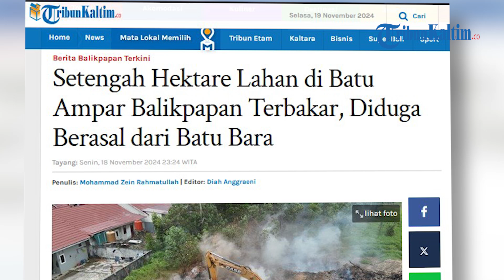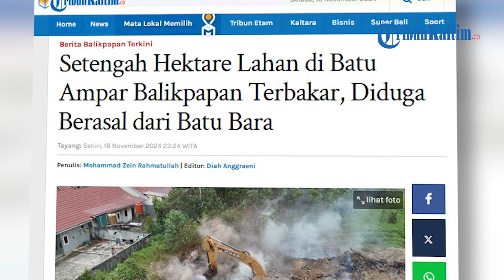Setengah Hektare Lahan di Batu Ampar Balikpapan Terbakar, Diduga Berasal dari Batu Bara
Kebakaran lahan terjadi di kawasan Kelurahan Batu Ampar, Kecamatan Balikpapan Utara, Kota Balikpapan, Senin (18/11/2024).
Informasi yang beredar, kebakaran tersebut diduga akibat adanya batu bara aktif di kawasan tersebut.
Saat dikonfirmasi kepada Kepala Bidang Kedaruratan BPBD Balikpapan, Bambang Subagya membenarkan peristiwa itu.
Pihaknya menindaklanjuti permintaan Dinas Lingkungan Hidup (DLH) untuk menangani kebakaran ini.
"Sebenarnya kami itu menindaklanjuti permintaan dari DLH bahwa ada kebakaran lahan yang disebabkan oleh batu bara," ujar Bambang melalui sambungan seluler.
Lanjut ia mengatakan bahwa kejadian ini bukan hanya hari ini saja, melainkan diperkirakan telah berlangsung selama beberapa hari.
Tim BPBD bersama Dinas Pekerjaan Umum (PU) telah dikerahkan ke lokasi untuk melakukan penanganan sekitar pukul 11.30 Wita.
Menurut Bambang, upaya pemadaman tidak berjalan mudah karena sifat batu bara yang mudah terbakar, terutama dalam kondisi kering.
"Ketika kami tiba di TKP memang sudah ada asap yang mengganggu masyarakat. Batu baranya sangat kering, sehingga mudah menyala sendiri, terutama kalau ada puntung rokok atau kebakaran lahan di atasnya," jelas Bambang.
Asap tebal dari lokasi kebakaran telah mengganggu warga sekitar selama beberapa hari terakhir.
Berdasarkan pantauan drone, kata Bambang, luas area terdampak mencapai setengah hektare.
“Meski begitu, tidak semua area terbakar,” tambah Bambang.
Pemadaman berlangsung hingga pukul 16.00 Wita karena terkendala hujan, sehingga diharapkan dapat membantu pemadaman bara api.
“Kami selesai sekitar jam 4 sore karena hujan deras turun. Selain itu, alat kami, seperti heksa, juga mengalami kerusakan,” kata Bambang. (*)